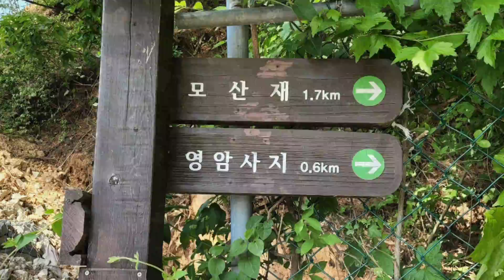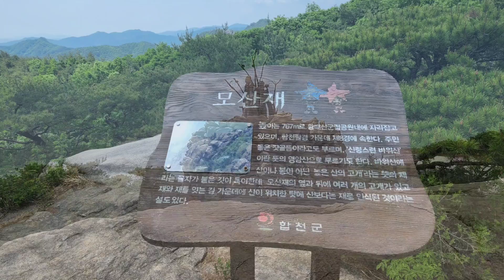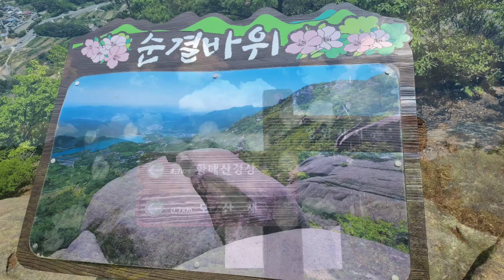2022.05.21등산 vlogs